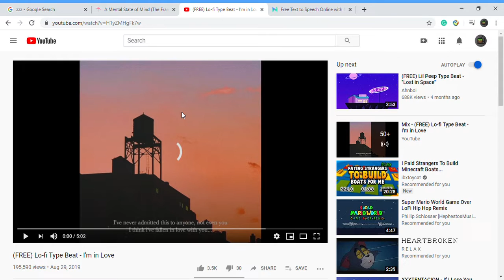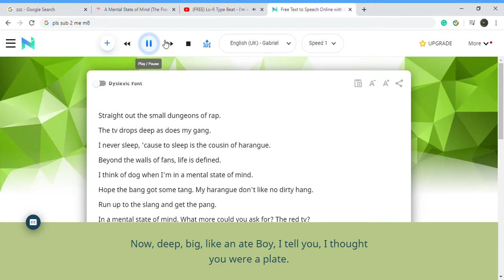lo-fi rap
If not go ahead and do that right now because I try to make fun-filled videos everyday.

And as always Subscribe to my youtube channel and leave a big FAT thumbs up on this video if you enjoyed it, and as i said, if you did not enjoy this video, don't leave a dislike, but instead just take your thumb or mouse cursor away from that dislike button and play a different video. Have A Wonderful Day And Stay Healthy, BYE!!! Sincerely- TvHabiaire [btw i made this song 4 lexi] (;